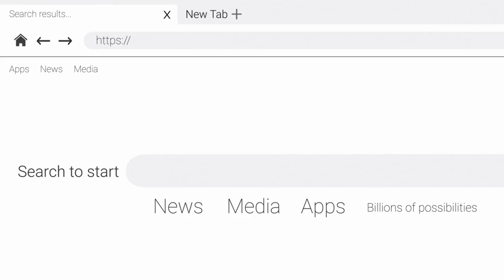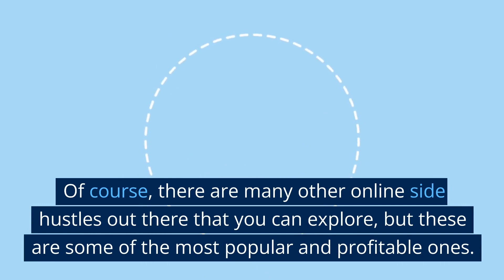ONLINE SIDE HUSTLES THAT MAKE MONEY FROM YOUR COMPUTER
IN THIS VIDEO WE WILL TELL YOU ABOUT 5 ONLINE SIDE HUSTLES
THAT WILL MAKE YOU MONEY FROM YOUR COMPUTER

Translated titles:
TRABAJOS SECUNDARIOS EN LÍNEA QUE GANAN DINERO DESDE SU COMPUTADORA

ONLINE-Nebenbeschäftigungen, die mit Ihrem Computer Geld verdienen

HUSTLES SECONDAIRES EN LIGNE QUI GAGNENT DE L'ARGENT À PARTIR DE VOTRE ORDINATEUR

PROMOÇÕES ONLINE QUE GANHAM DINHEIRO COM SEU COMPUTADOR

从您的计算机上赚钱的在线服务

從您的計算機上賺錢的在線服務

ONLINE SIDE HUSTLES DIE GELD VERDIENEN MET UW COMPUTER

HUSTLES LATERALĂ ONLINE CARE CASTĂ BANI DIN CALCULATORUL TĂU

ОНЛАЙН-ПРОФИЛЫ, КОТОРЫЕ ЗАРАБАТЫВАЮТ ДЕНЬГИ С ВАШЕГО К

BİLGİSAYARINIZDAN PARA KAZANAN ÇEVRİMİÇİ YARDIMCI ÇALIŞMALAR